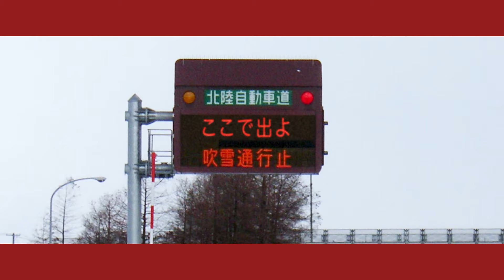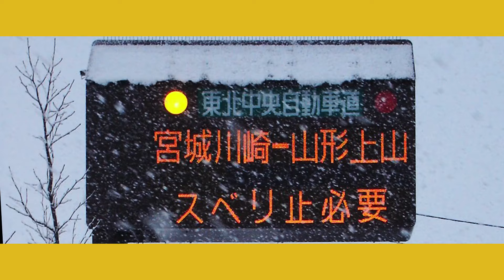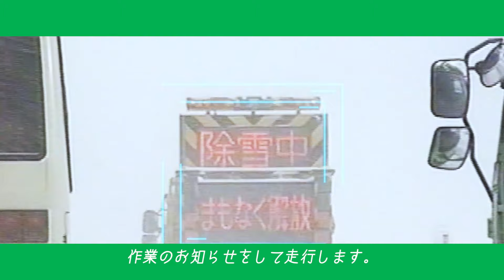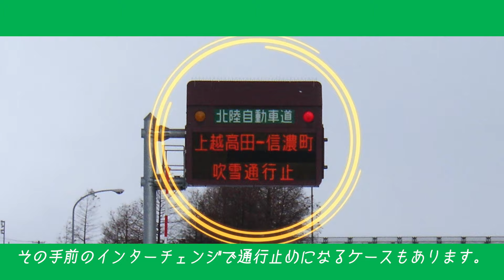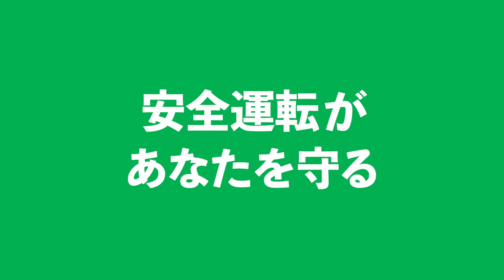備えよう、冬道運転、控えよう、大雪運転。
備えよう、冬道運転。
備えよう、大雪運転。

●冬の高速道路において、スピードの出し過ぎ、急ハンドル、急ブレーキは、重大な事故につながります。

●冬の高速道路では、安全のために除雪作業を行っています。
　除雪作業の追い越しは厳禁です。

●雪によるトラブルを回避しるために、『ドラとら』などの情報をみて運行計画の見直しをお願いいたします。

ご理解とご協力をお願いします。